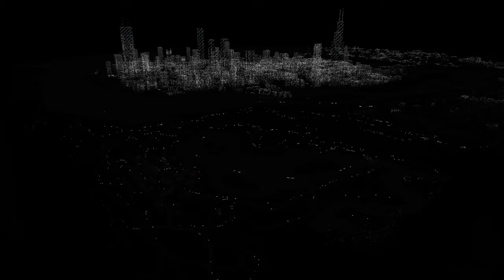WATCH_DOGS™ parte 67, " dou a volta ao mundo, mas encontro a minha irmã"!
Watch Dogs™